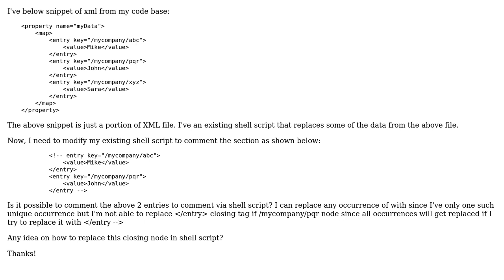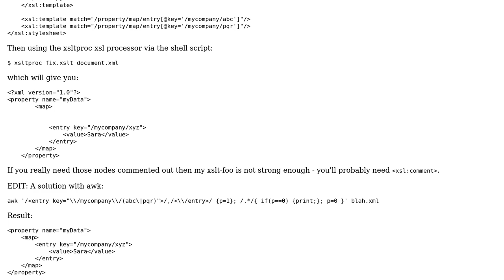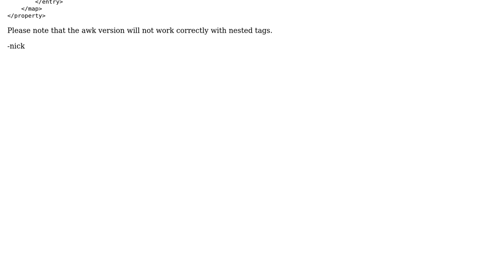Replace node via shell script (2 Solutions!!)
Replace node via shell script

With thanks & praise to God, and with thanks to the many people who have made this project possible! | Content (except music & images) licensed under CC BY-SA | Music | Images & others | With thanks to user tink user mythagel user Mike and the Stack Exchange Network Trademarks are property of their respective owners. You are responsible for your own actions.